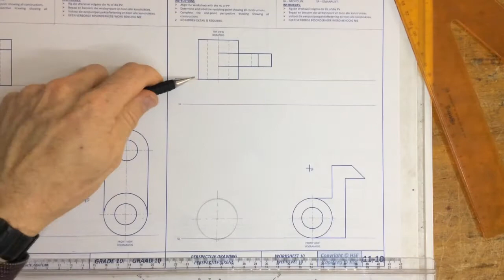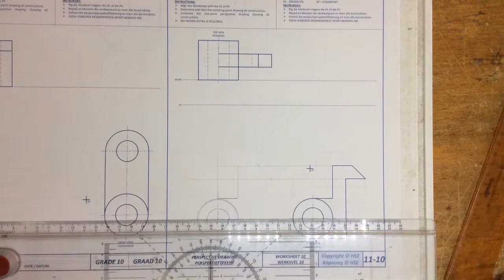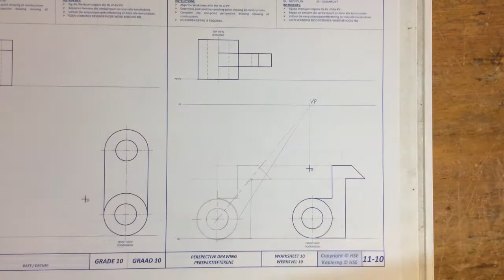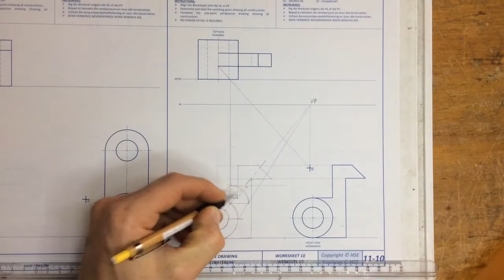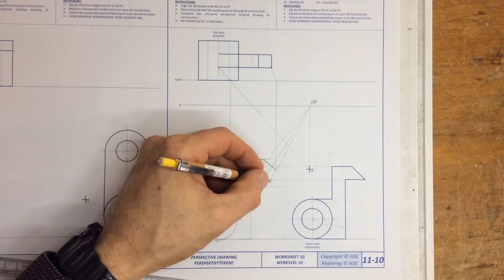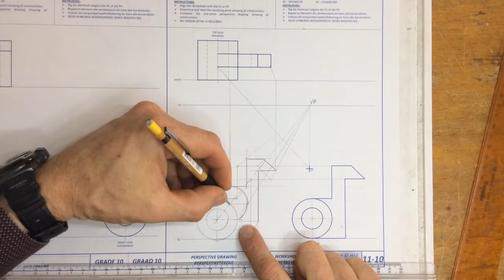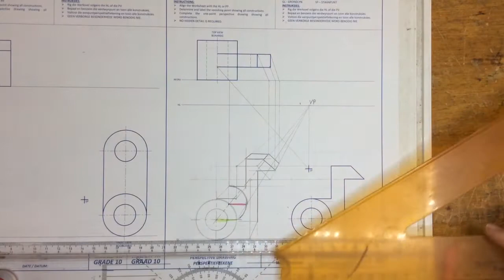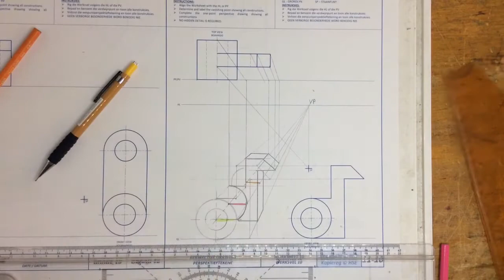One point perspective circles